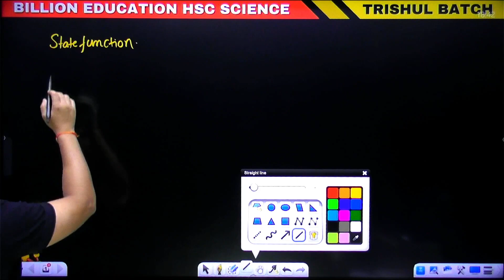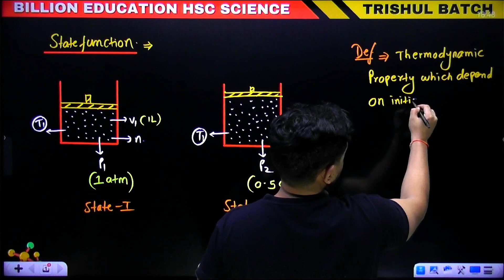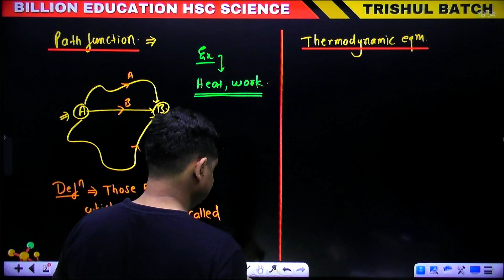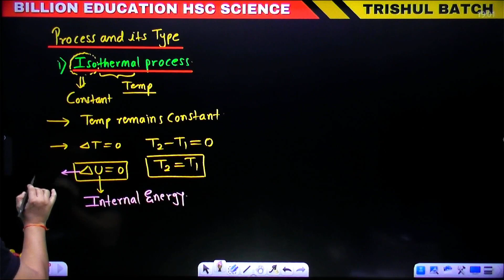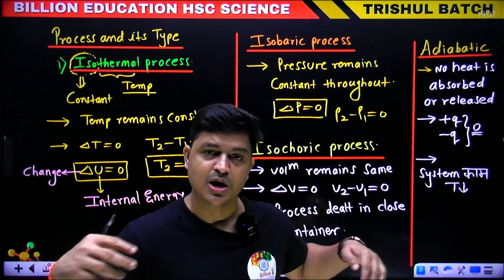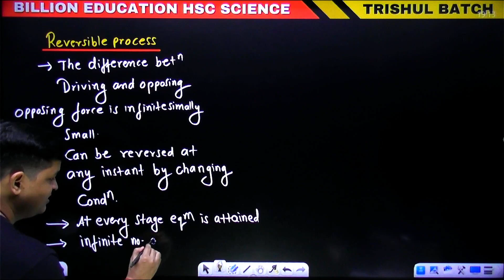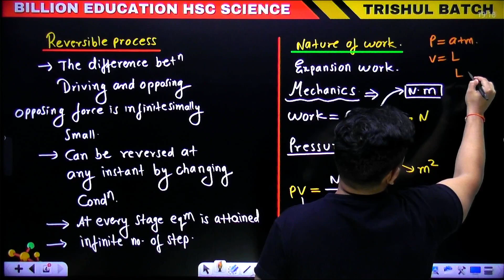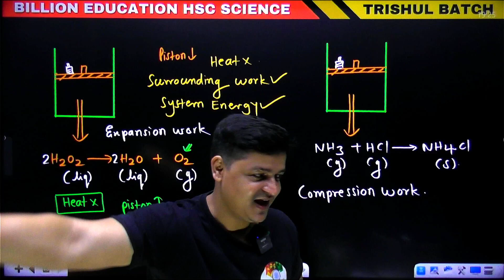CHP 04 | CHEMICAL THERMODYNAMICS | L02 | CLASS 12TH HSC MAHARASHTRA STATE BOARD | STD 12 CHEMISTRY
CHP 04 | CHEMICAL THERMODYNAMICS | L01 | CLASS 12TH HSC MAHARASHTRA STATE BOARD | STD 12 CHEMISTRY
In this video we have discussed in detail about thermodynamics chapter in
very interesting  way.
easy explanation